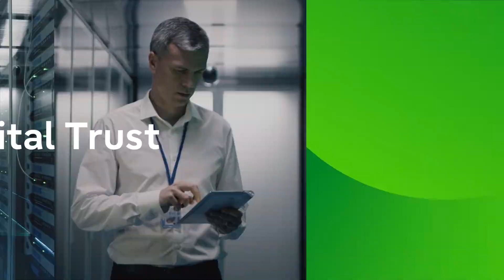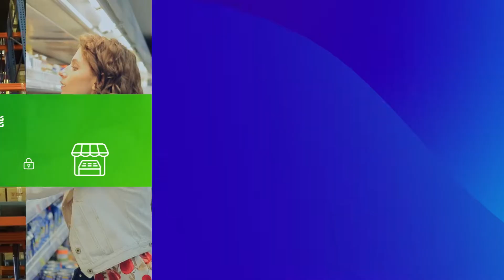富士通のトラストサービス「Data e-Trust」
グローバルサプライチェーン、ヘルスケア、環境対策など企業、業界を超えてつながるコネクテッドな社会が実現しつつあります。これからの社会ではデータの流通を安心・安全にコントロールすることが求められています。

「人」「データ」「プロセス」の3つのトラストを実現するための富士通のトラストサービスをご紹介します。富士通のデジタルトラスト技術にはIDYX（Identity exchange)、透過的トラスト技術、CDL(Chain Data Lineage)の3つがあります。富士通のHybrid ITは企業をまたがるあらゆるサービスやデータを信頼でつなぎ、安心と安全が息づく社会を目指します。

※関連リンク
■Fujitsu Uvance Hybrid IT

■データ&セキュリティ 国や業界の枠を越えた信頼できるデータ流通へ